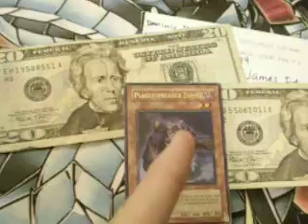Trade Video for fabros7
Hey, your stuff arrived safely, everything was there, and my stuff is on the way tomorrow.  Thanks.